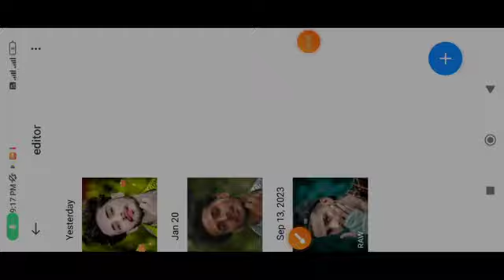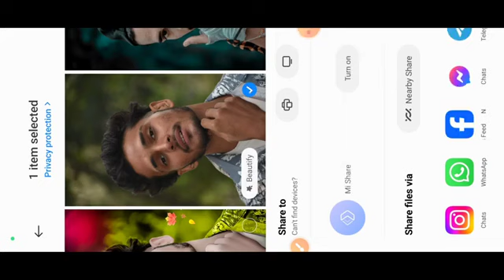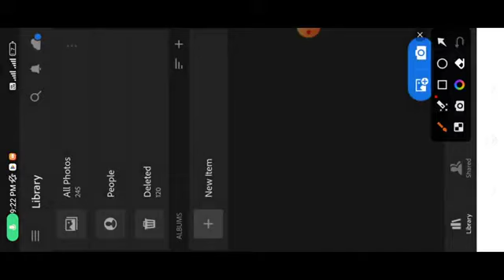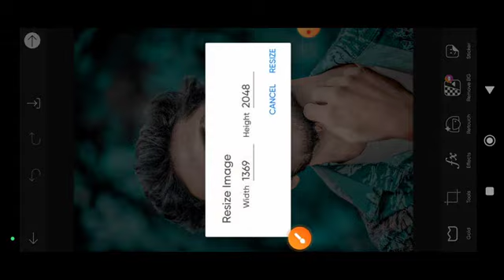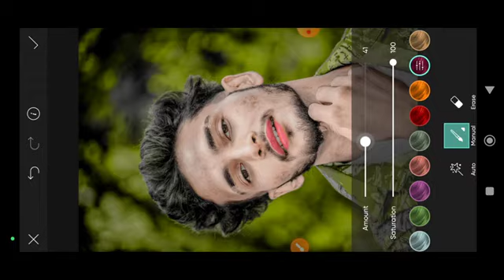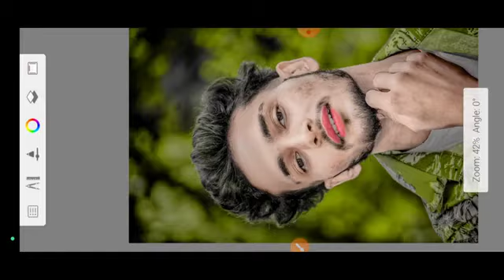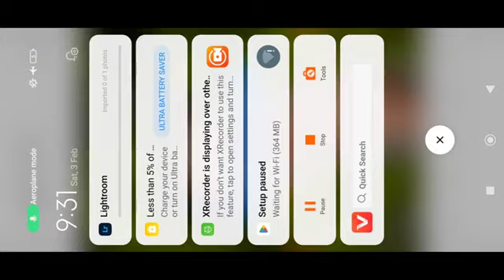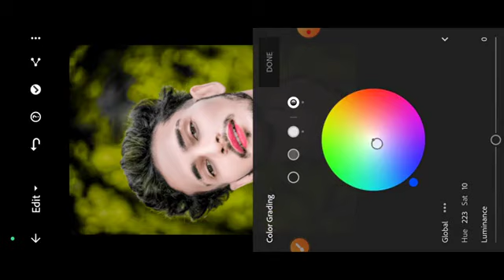HDR face smooth||skin whitening||CB editing tutorial|| sketchbook hd smooth ||new concept|| PicsArt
_______Your Quries _______